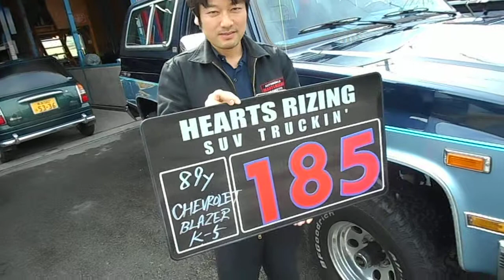1989 Chevrolet K5 Blazer（K5ブレイザー）01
撮影：田中享（プロスタッフ）

【車両情報】
1989年型シボレーK5ブレイザー
ディーラー車、走行約10万km（実走行）
車両本体価格185万円、支払総額220万円
5.7リッターV8、4AT、4WD、左ハンドル